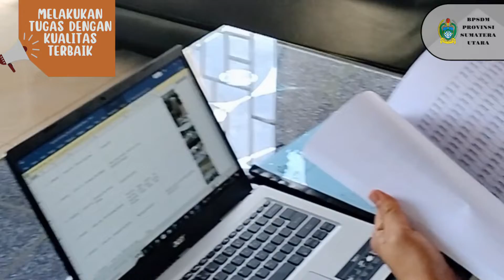Video Penerapan Core Value "Kompeten" - Tugas Agenda 2 Latsar CPNS 2022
Video penerapan Core Value "Kompeten" sebagai salah satu tugas individu agenda 2 Latsar CPNS tahun 2022

Oleh:
Nama : Rahmat Rivai Lubis, S.P.
Angkatan : XXXVI
Kelompok : 1
Pengampu Materi : Drs. Ikhwan Faizan Nasution, M.AP.